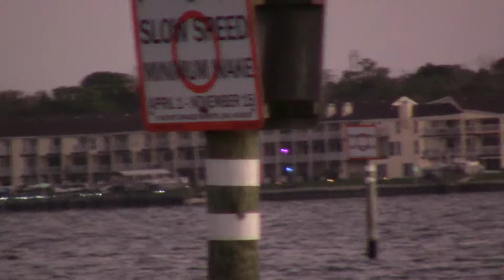PHILIPPI PARK SUN RISE 2022 (MUSIC TILL END OF VIDEO)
shot this with the CANON VIXIA HF R800 HD at sun rise as ground was uneven and dogs fighting around us enjoy the video nice relaxing music.